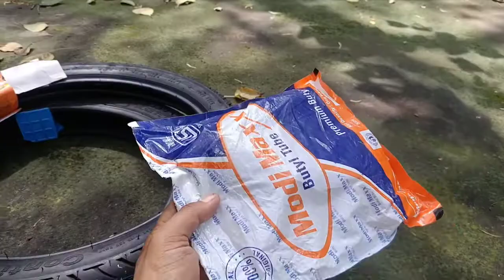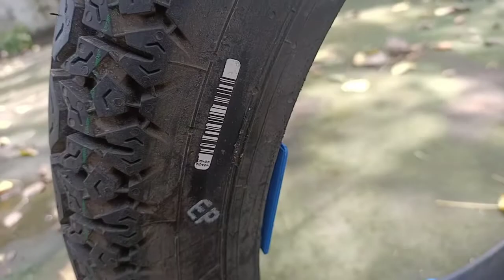New Tyre for My Old Platina Bike ke liye Best Tyre 😀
hi guys aaj mai aapke liye laya hu bhot hi cheap price me india ke best Tyre for all 125 and 100cc bike video Pasand aaye to video ko like share subscribe jarur kare